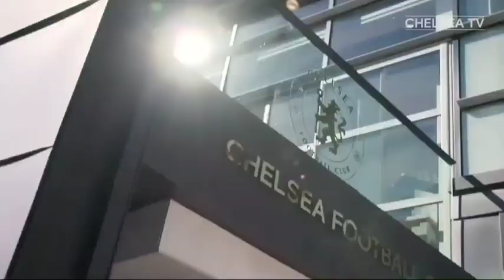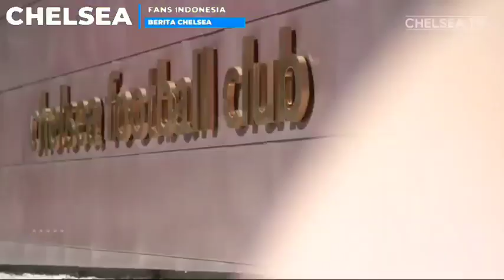TANPA FAFIFU❗Chelsea Resmikan 2 Bintang Sekaligus🤝Masuk Dalam Perburuan Adama Traore🔥